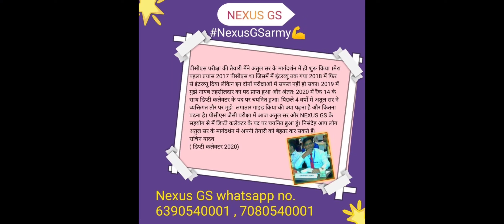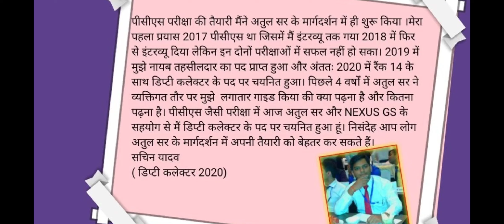Last 30 day's of UPPCS Pre 2022